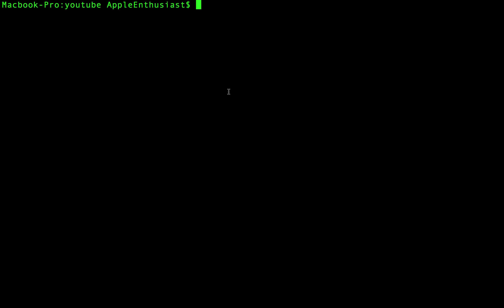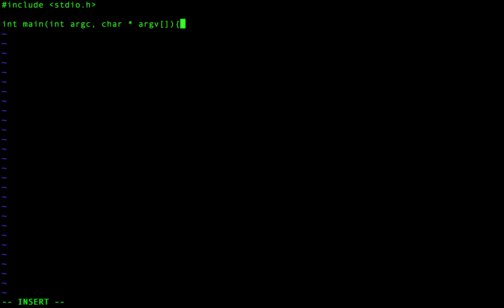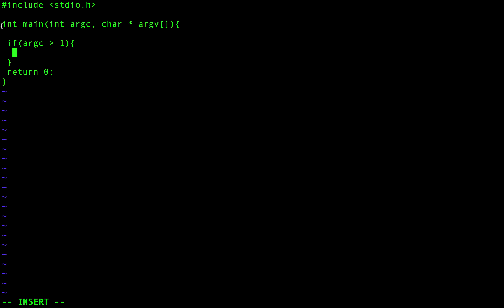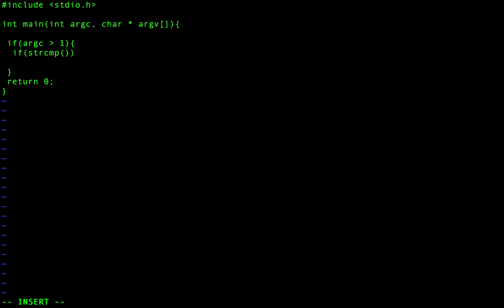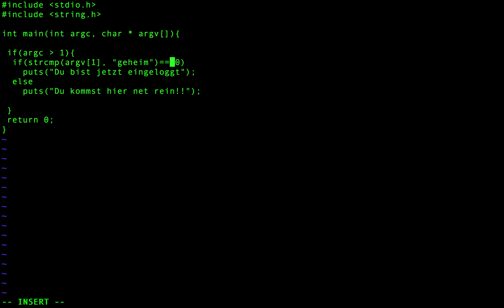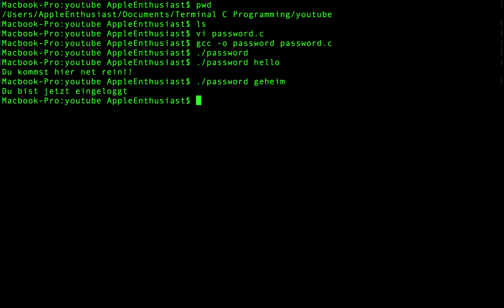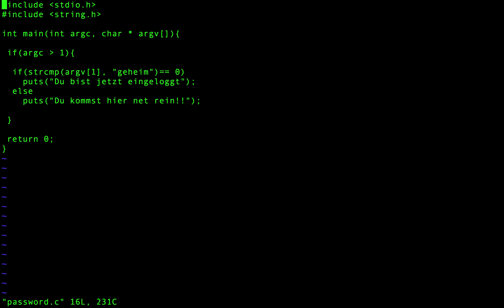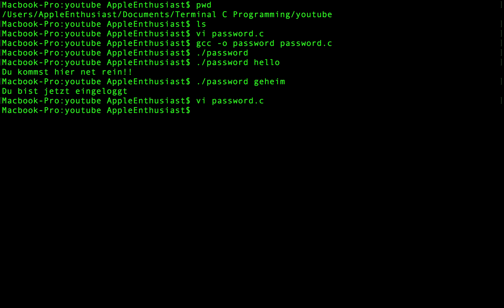C Programmieren im Terminal - Beispiel einer einfachen Passwortabfrage